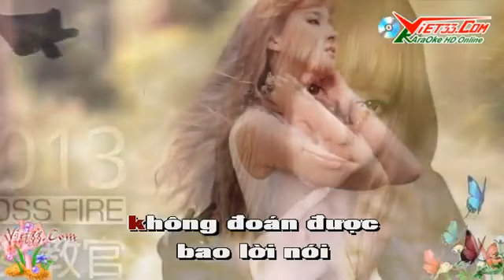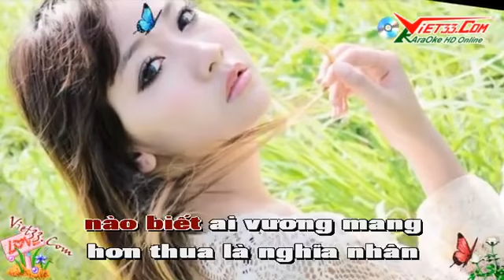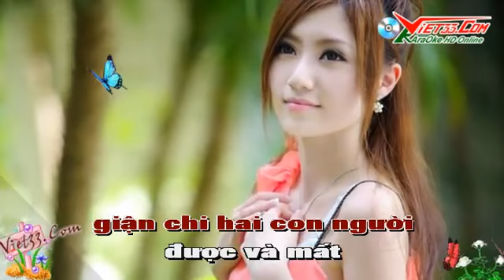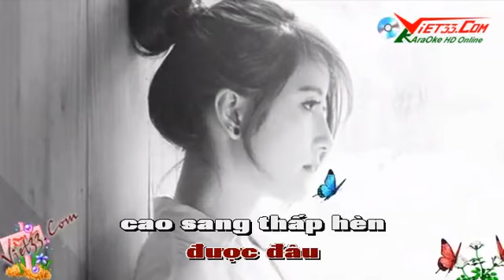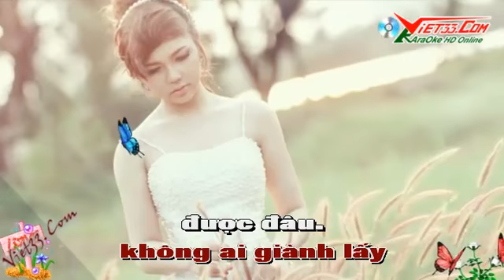Duoc va Mat